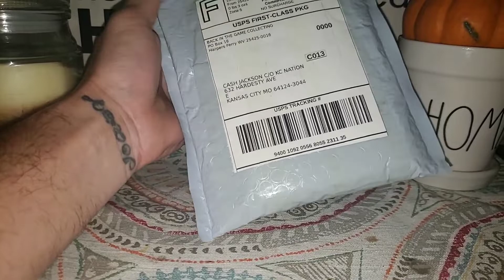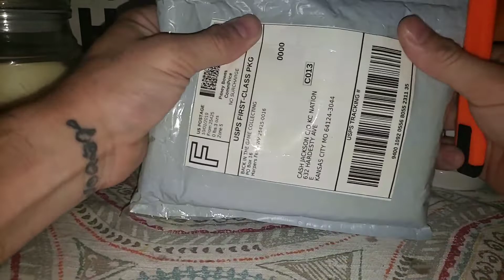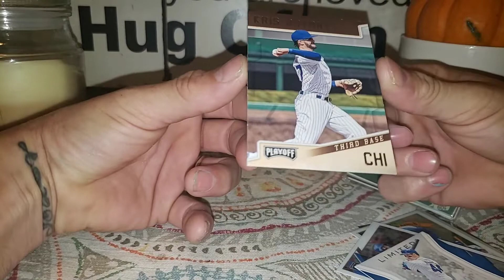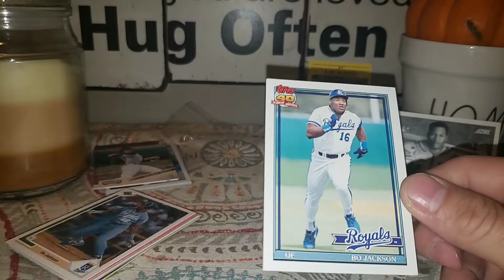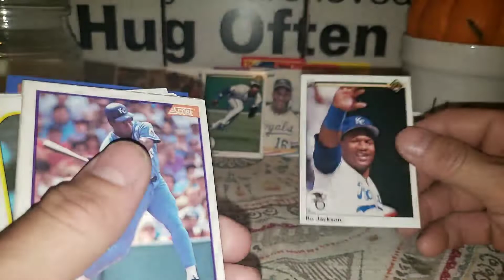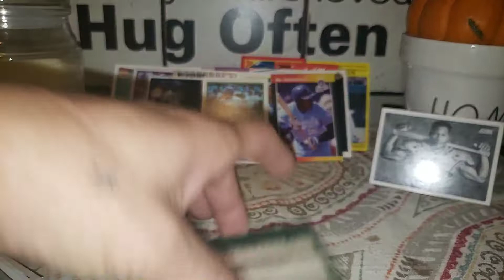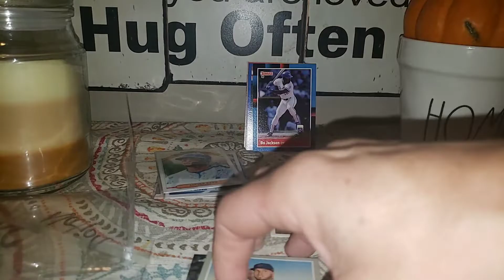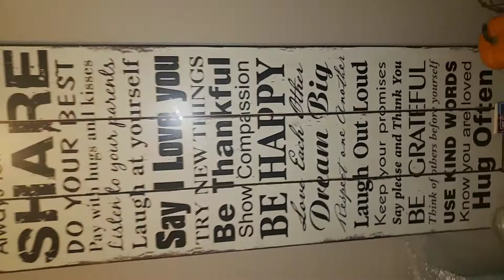BITG mail day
Bo Jackson/Royals and a few cubs cards . Mail day Saturday